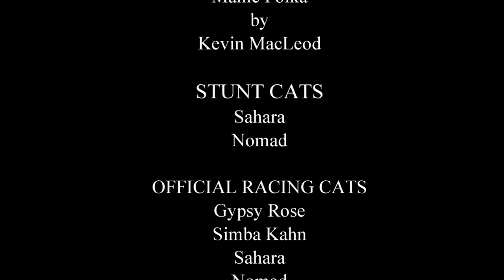14 10 20 The Dancing Persian Kitties of Mythicbells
- MUSIC CREDITS
COPYRIGHT ATTRIBUTION
Title: Manic Polka
- (** Please note that when you see the cats/kittens in an outdoor setting that they are in a *cat safe enclosure* -- they can't get out and neighbor cats can't get in.  The cats are NOT allowed to free-roam.  Enclosure tour

 - Molly Barr